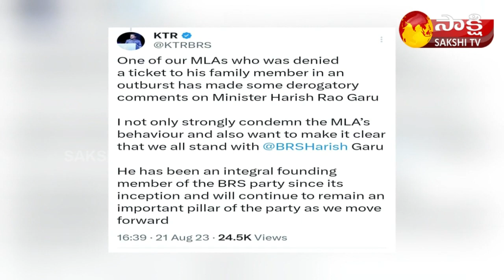MLA Mynampally Hanumantha Rao Strong Warning to Harish Rao | Garam Garam Varthalu